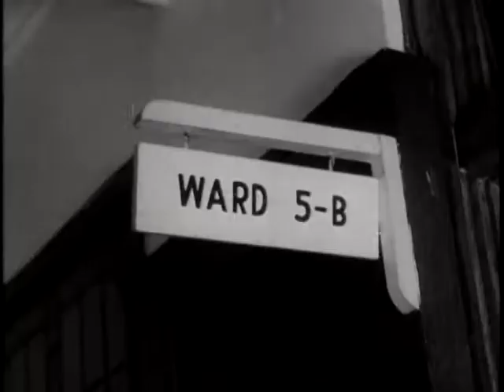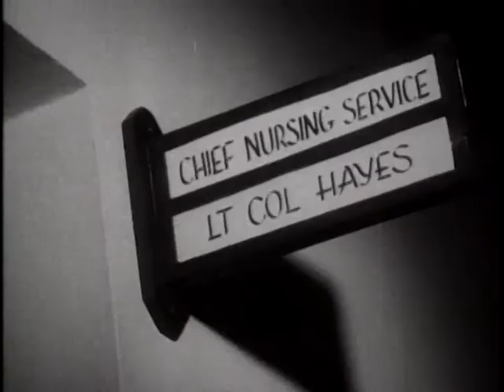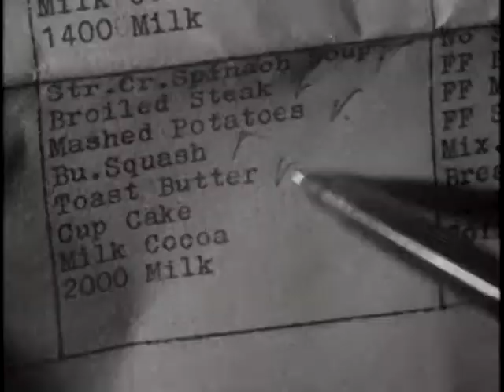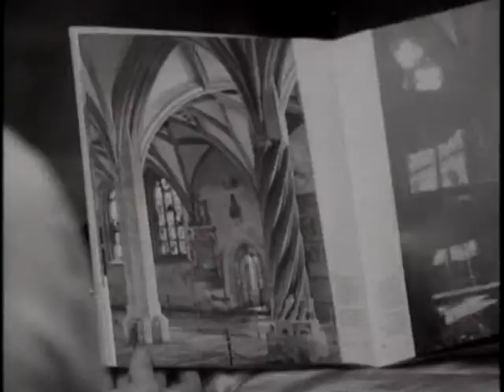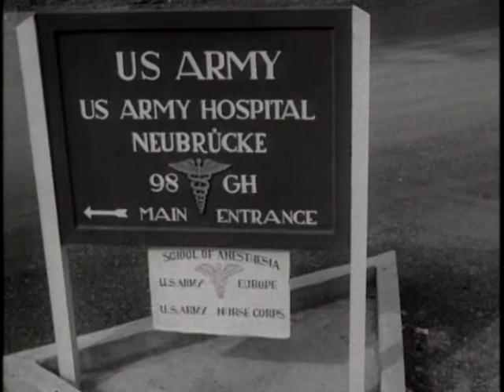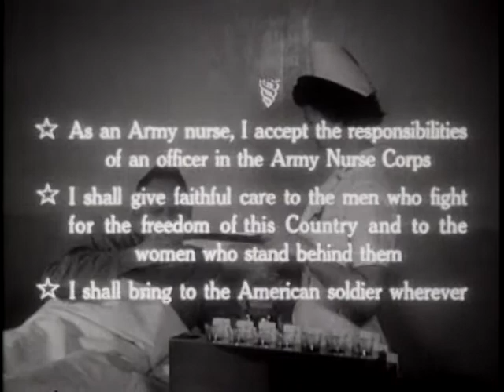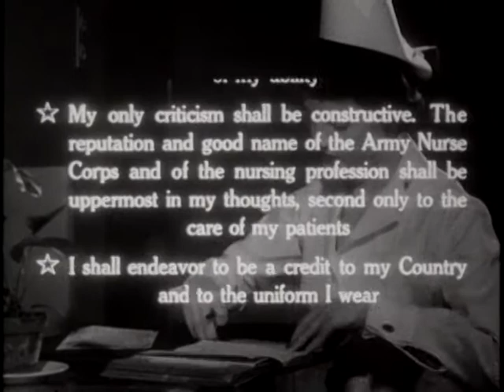NURSES IN THE ARMY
NURSES IN THE ARMY - Department of Defense 1955 - PIN 23288 - PICTORIAL REPORT OF SERVICE PERFORMED BY ARMY NURSES IN WAR AND PEACE - WORLD WAR II, KOREA, AND AT THE PRESENT TIME.